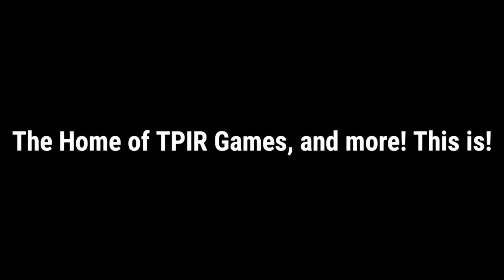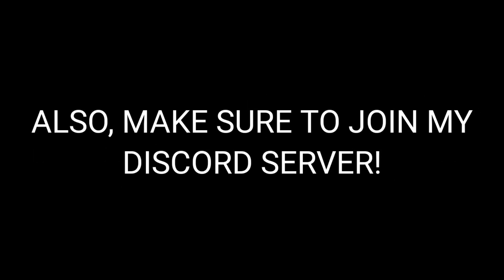Press Your Luck: Javan H. Edition (2/20/2024)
Here's a gameplay of Press Your Luck: Javan H. Edition! Enjoy!

Threads: @thetpirfan2024